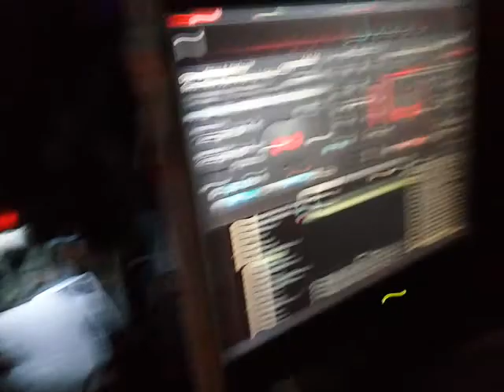Fiesta Disco @ Brgy Tawan2x, Panigan [TMS] 2018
Disco Budots 2018 together with Under ground Deejays & Talomo Supersound